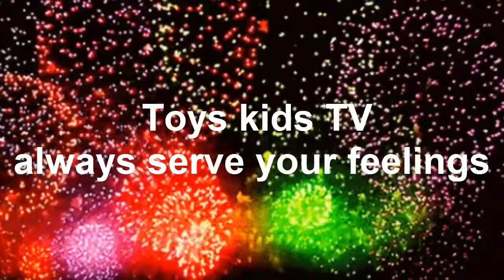Cute Baby Chay E Playing Toys And Baby Little Chay hong Cry hurngry Mill